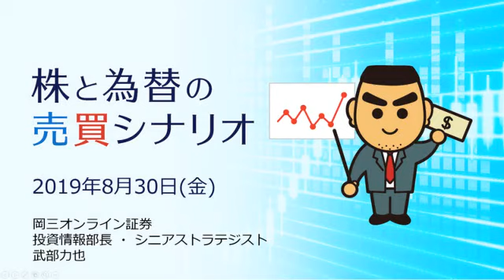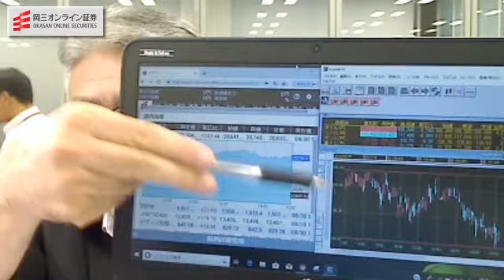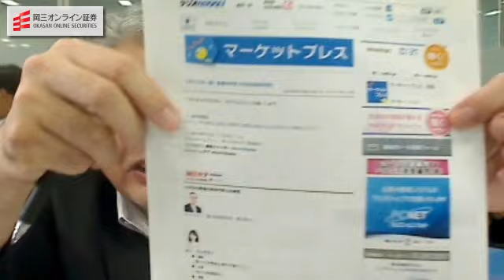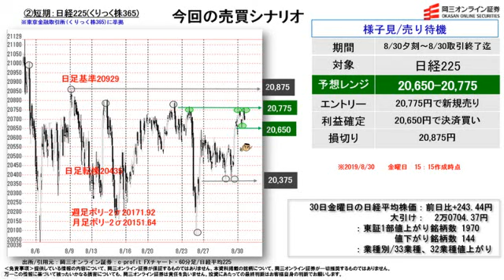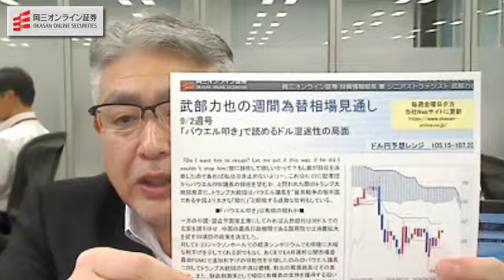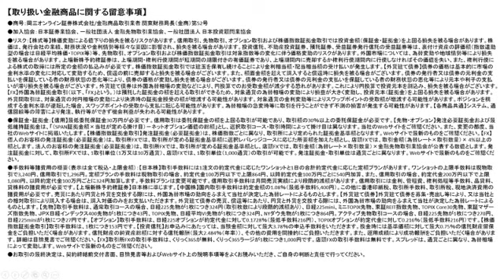【株と為替の売買シナリオ】（8月30日分）